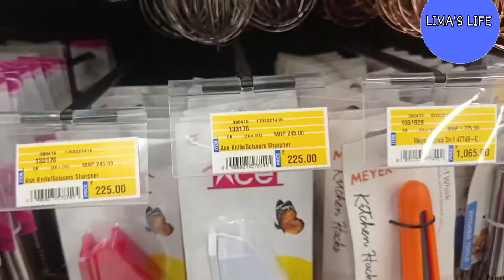Correct measurement for soft aappam /DIML /I did panner jelabi easy method